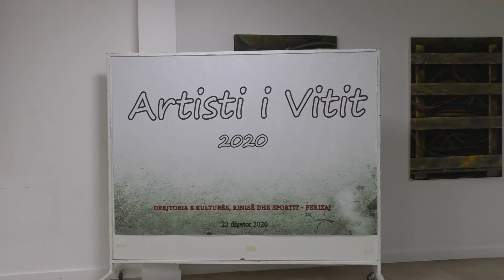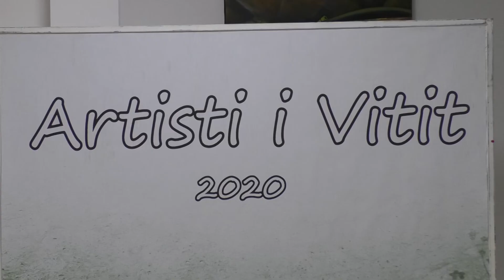Mentor Haziri- shpallet artisti i vitit 2020 dhe Alma topalli vullnetare e vitit